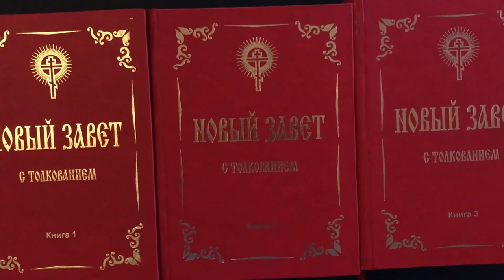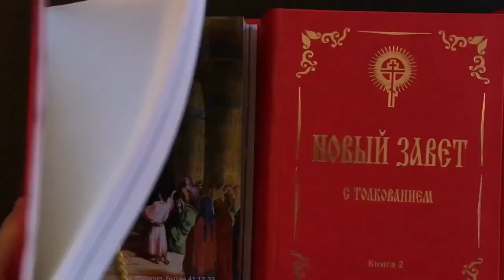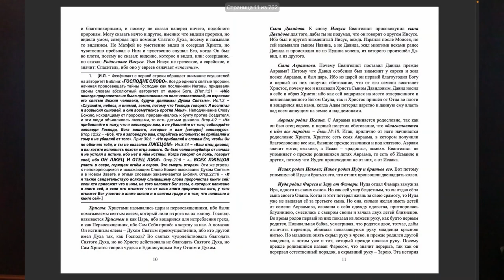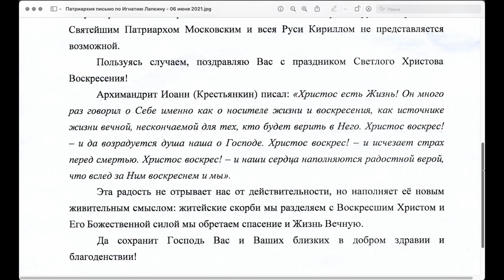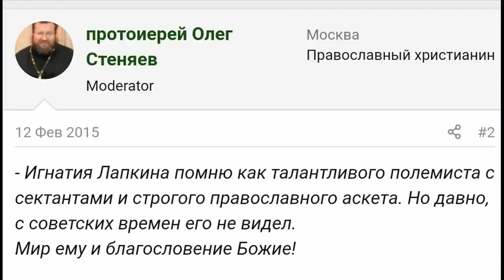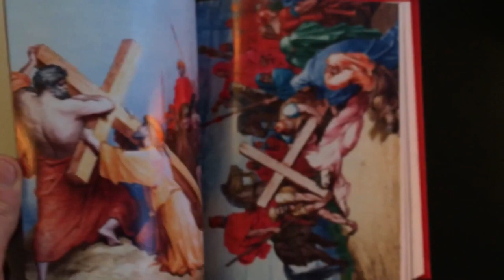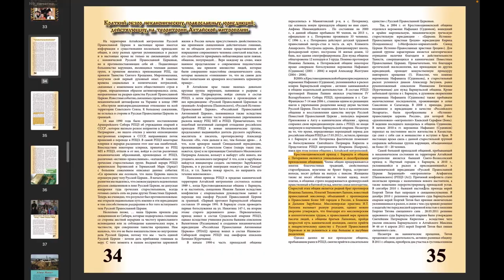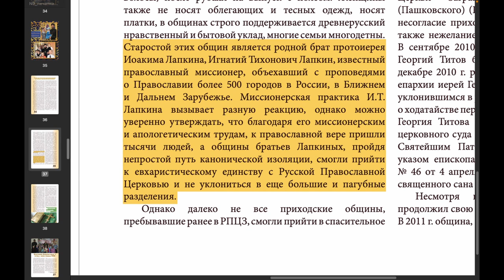Сбор на издание! Новый Завет с толкованием, включая книгу Откровение и комментарии Игнатия Лапкина.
Сбор на издание! Новый Завет с толкованием, включая книгу Откровение и комментариями Игнатия Лапкина.

На видео: митрополит Тихон Шевкунов, прот.Геннадий Фаст, прот.Олег Стеняев, прот.Наум Борщуков, Игнатий Лапкин.

Основные наши каналы "Во свете Библии":
Каналы на других площадках:

Вопросы.
00:01:10 О том-то (суть вопроса кратко).